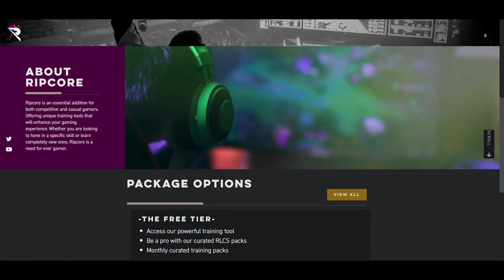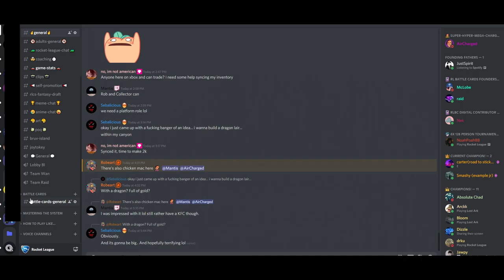How To Play 1v1 Like Scrub Killa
In this series I will be analysing professional players in different game modes to find out what makes them successful. But knowing is not enough, we must apply, and to do this, we wont be using training packs, oh no, we will be literally stepping into their shoes and trying to do what they do!

This is the future of rocket league player development and coaching, and we have so much we can achieve, you can use ripcord with bakkesmod to see how you fair compared to the pros.

Description tags: Rocket League Scrub Killa, Rocket league development, How to play like a rocket league pro, How to play like scrubkilla